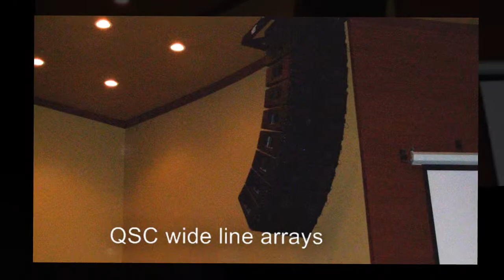Park Theater renovations